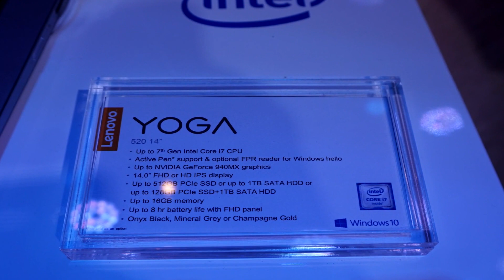Lenovo Yoga | Notebook | Launch In India |Hindi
friends lenovo ke ye notebooks finally india ame launch hogae hae
aur kafi acchae specfication aur price points ke saath lets se amrket par kitna effect padta aheaur brands ko

1.Lenovo Yoga 900
2Lenovo YOGA 520 - .